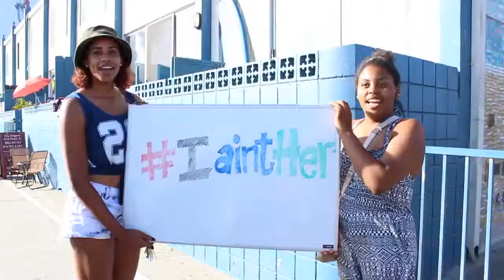Kanary Diamonds - I Ain't Her (Promo)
For the single, "I Ain't Her".  Available Now!

Official music video by Kanary Diamonds performing I Ain't Her (Promo). 2014 MMC / XLP